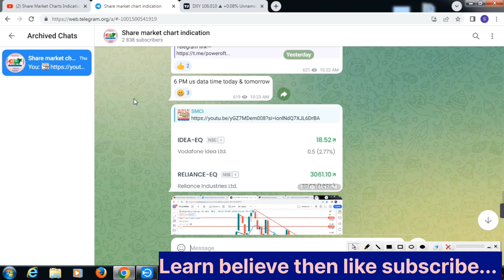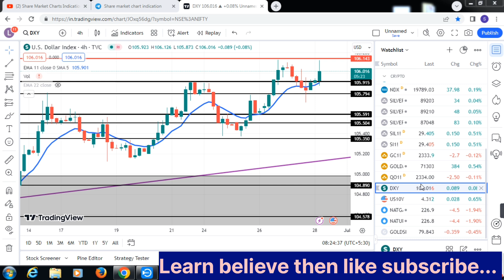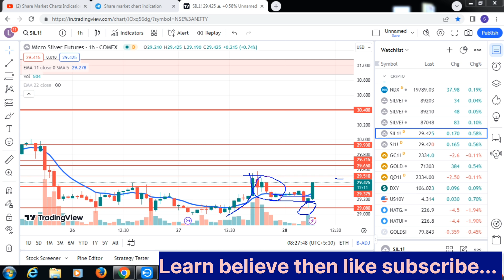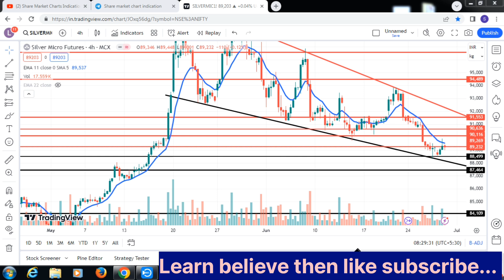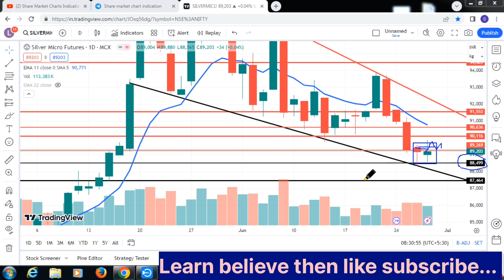Today's Silvermic setup|us news data|Commodity market analysis.Gold.English subtitle.